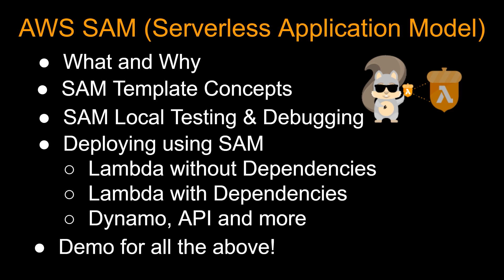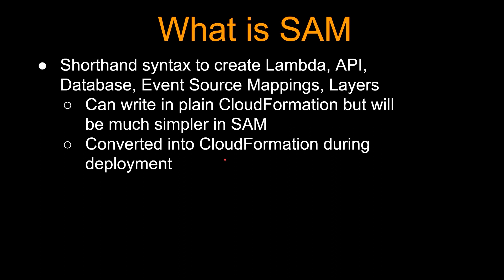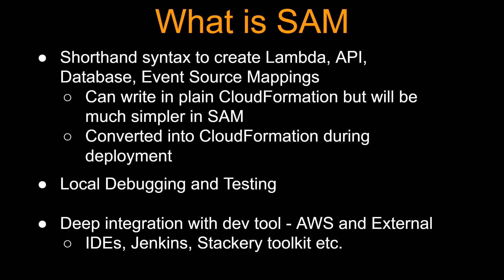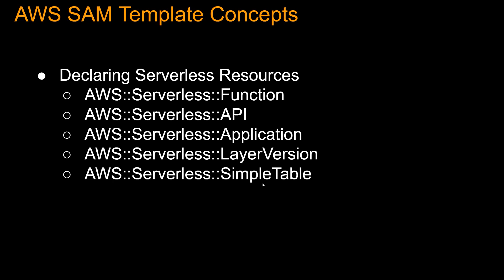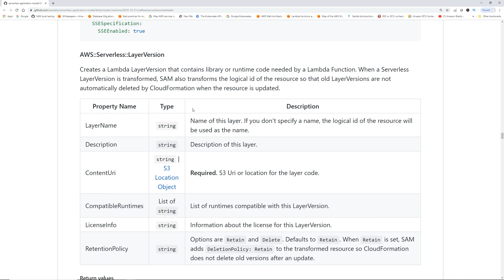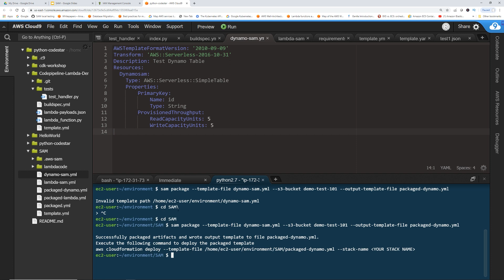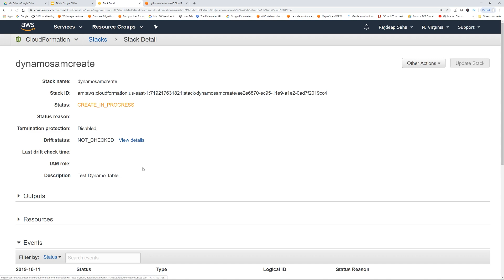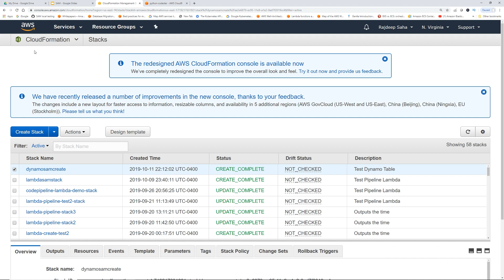AWS SAM Tutorial (Part 1) | What is AWS SAM | Author and Deploy Serverless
In this multi part tutorial we are going to learn about AWS SAM, starting from introduction and then testing, debugging and deploying your serverless applications using infrastructure as code.